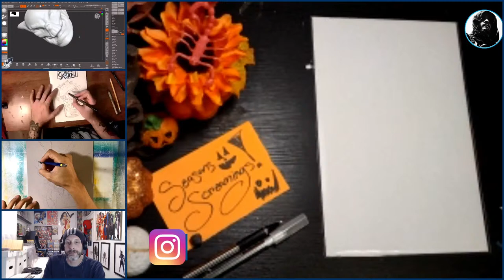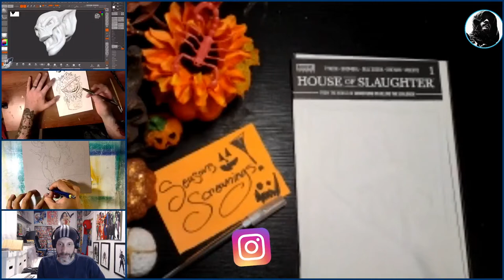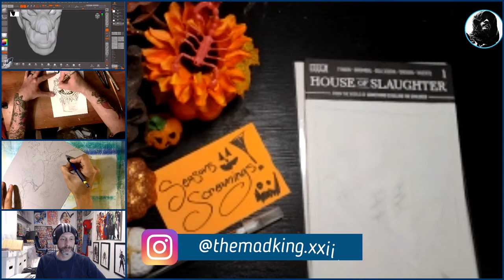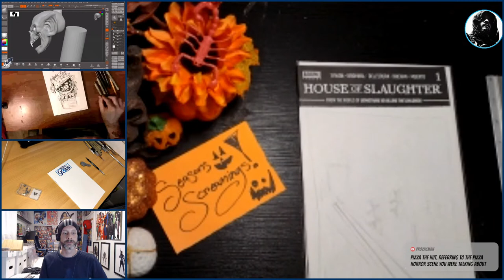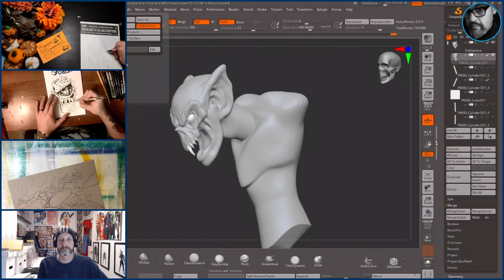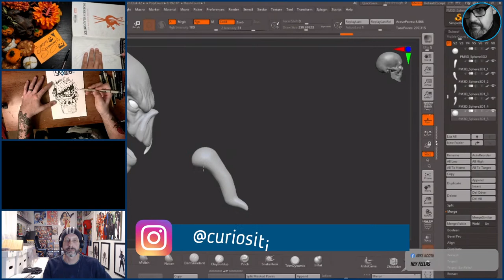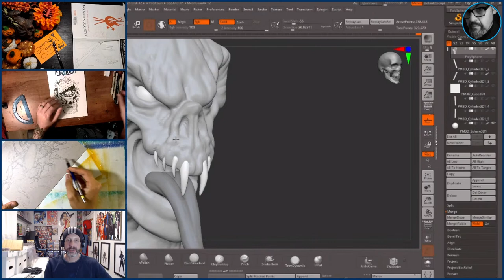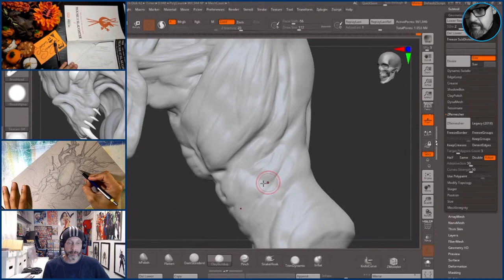Things are Getting Sketchy - Enter the Green (21 October 2023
This Saturday, October 21, Things Are Getting Sketchy enters the Green with artists Mike Rooth, Karl Waller, K.C. Wilson, and Brandon Mackintosh. So, grab your drink and your favorite plant, and join us this Saturday night at 7pm Eastern.